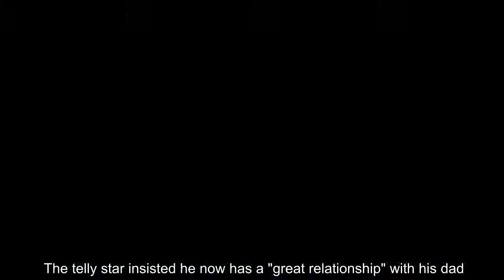Russell Tovey's dad wanted him to take hormones after he came out as gay